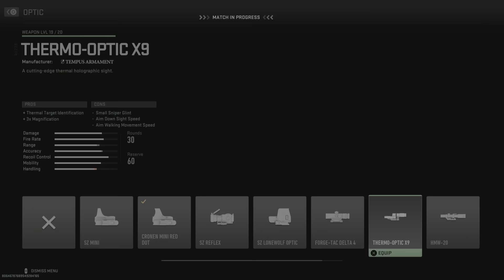Late Join on Team Deathmatch (Call of Duty: Modern Warfare II)